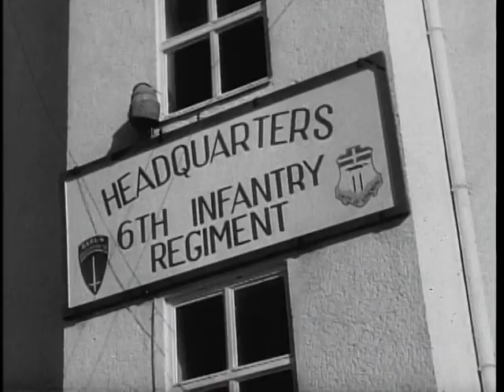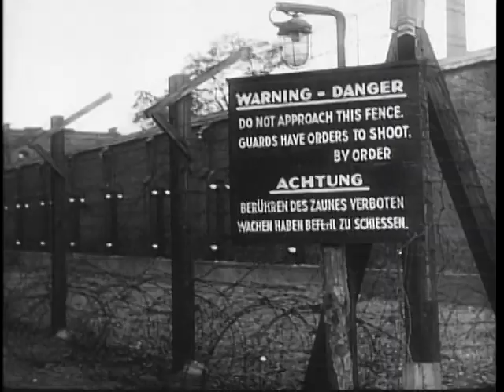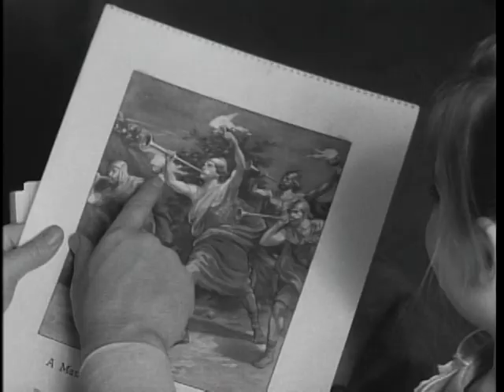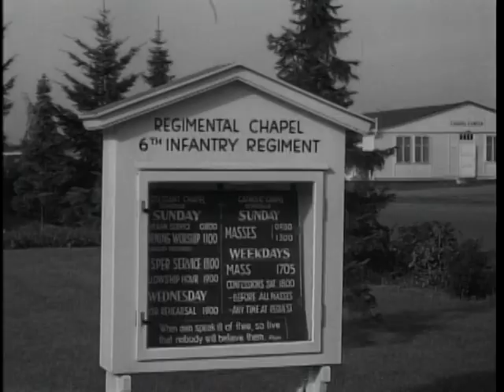Big Picture: First Sergeant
Big Picture: First Sergeant - National Archives and Records Administration   - ARC Identifier 2569677 / Local Identifier 111-TV-410 - DVD Copied by Katie Filbert - Department of Defense. Department of the Army. Office of the Deputy Chief of Staff for Operations. U.S. Army Audiovisual Center. (ca. 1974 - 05/15/1984). Story of a first sergeant on duty in Berlin is told -- This is a personal story told on film about one man -- an Army top-kick -- on duty 100 miles behind the Iron Curtain. First Sergeant Richard B. Gilland, a career non-commissioned officer, is one of the hardcore of NCOs who play an indispensable part in keeping the U.S. Army the greatest fighting team in the world.  Filmed in Company C, 6th Infantry Regiment, stationed in Berlin, Germany, Gilland was chosen as one who typifies the ideal first-soldier. He has an outstanding combat record and shows up on film with a clean-cut rugged appearance. Also included is footage on his family and community life to give television viewers a well-rounded look at the "day in the life of a First Sergeant."  Gilland, 35-year-old native of Breckenridge, Texas, is a veteran of 17 years in the service. He fought in the European-African-Middle East Theatre in World War II and in Korea. He's been First Sergeant of Company C since April 1956. The television viewer will get a peek at his wife, Faye, and their four daughters: Elizabeth, 9; Donna, 7; Paula Faye, 4; and Susan Joan, 3.